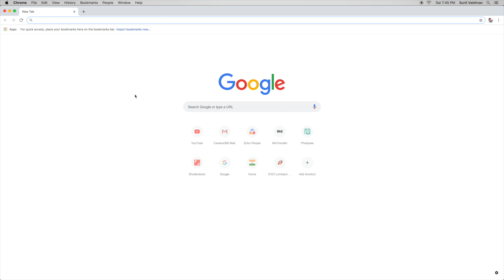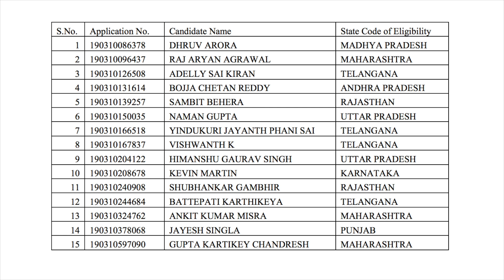JEE Main 2019 Result - Know your Percentile Score and Toppers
Careers360 presents the JEE Main 2019 Result. Know how to download the NTA percentile score. Also check the toppers who are in the 100 percentile club of JEE Main 2019 January session.